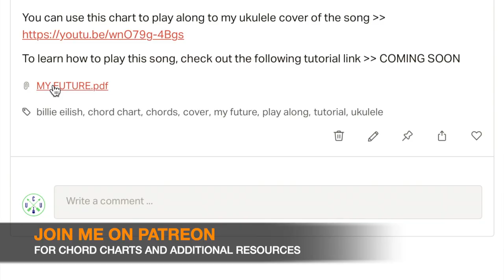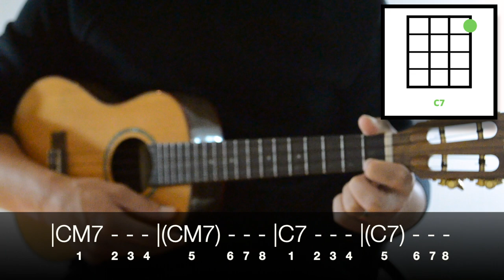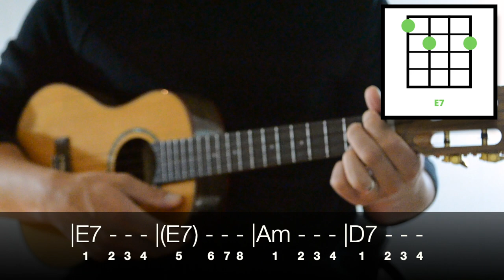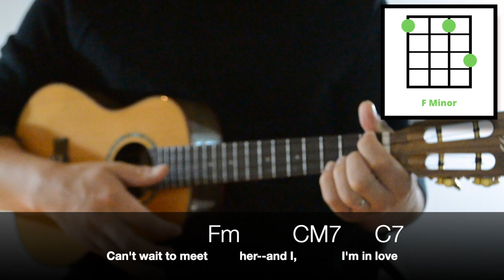Billie Eilish – my future (Ukulele Tutorial)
🤓 Learn how to play "my future" by Billie Eilish. This ukulele tutorial includes the chords, chord progressions, strumming pattern, and lyrics for this song

⚙️ MY EQUIPMENT...